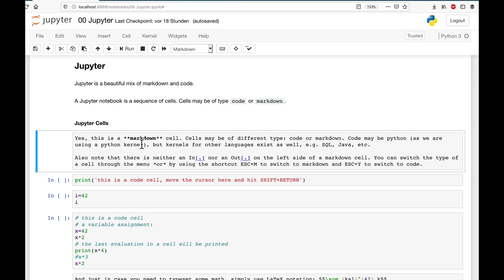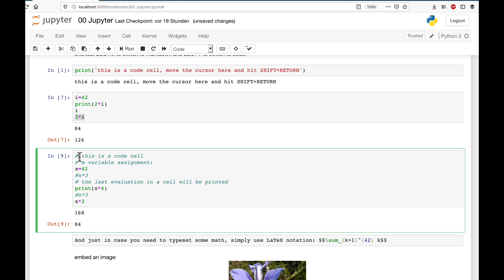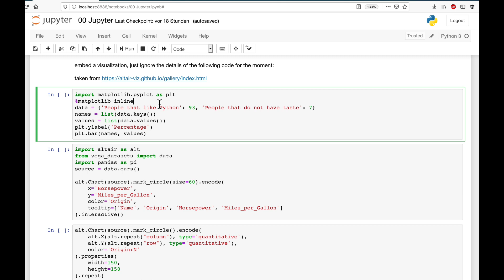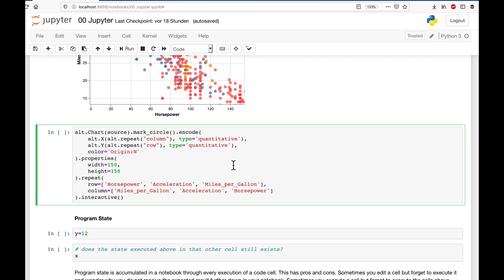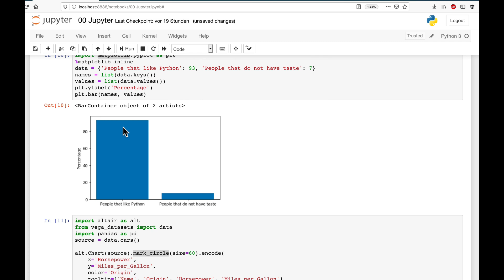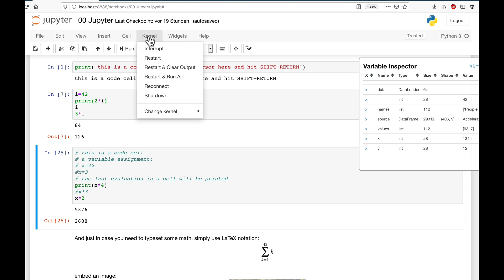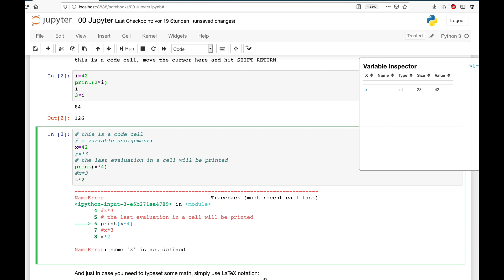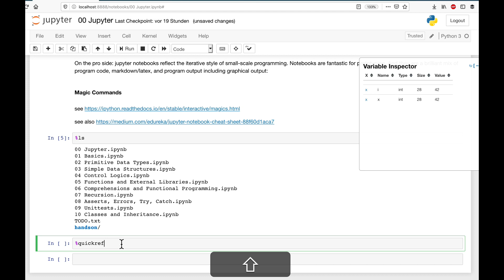Jupyter Einführung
00 Jupyter Einführung

pip install jupyter_contrib_nbextensions
jupyter contrib nbextension install --user
jupyter nbextension enable varInspector/main

Autor:
Prof. Dr. Jens Dittrich